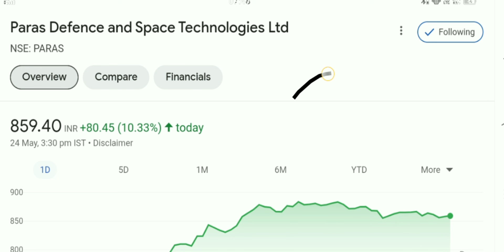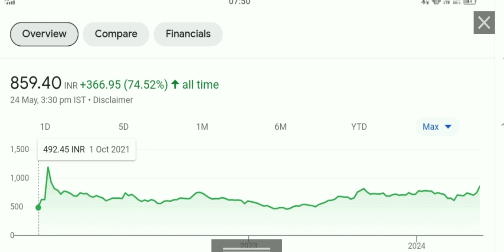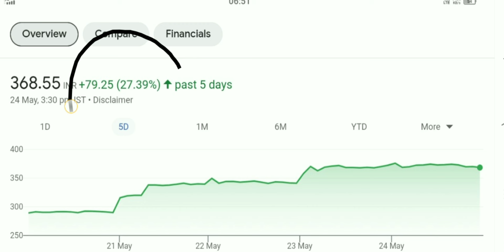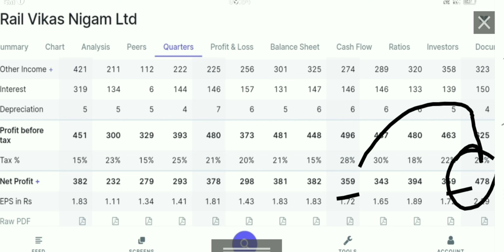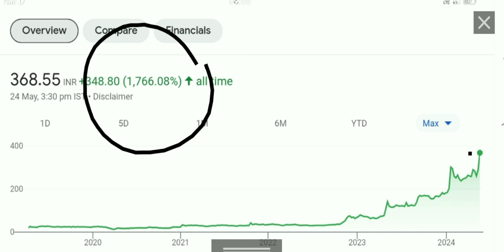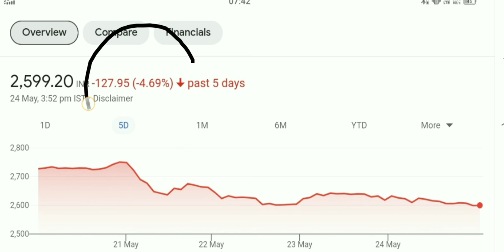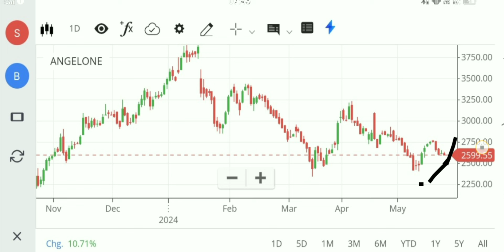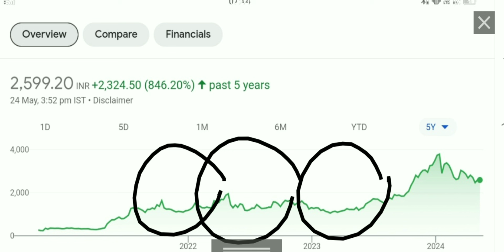angel One share latest news rvnl share latest news paras difence share latest news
why angel one Share Crsah
why angel one stock Crsah
rvnl share
rvnl share q 4 results
rvnl share q 4 results 2024